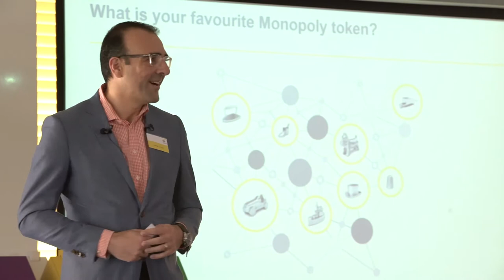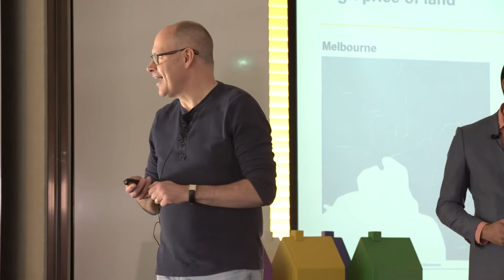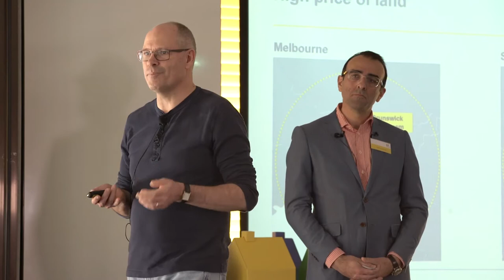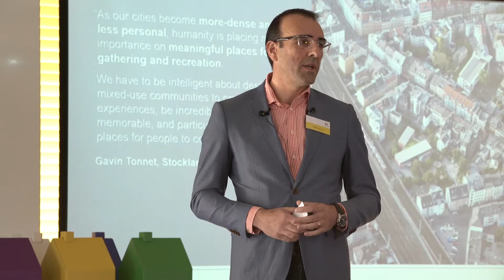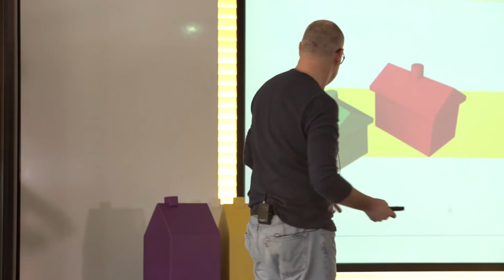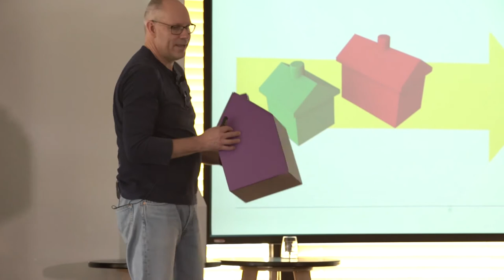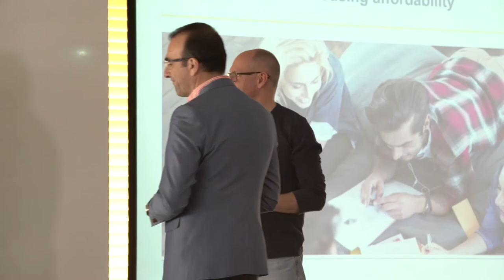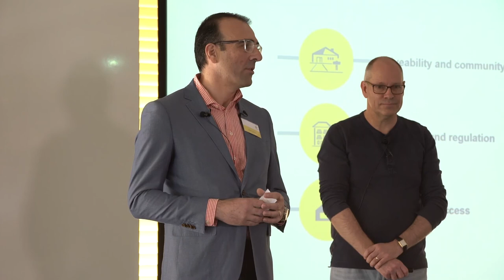Should we be focusing on housing affordability, or housing accessibility?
David Larocca and Peter Crone discuss growth, infrastructure and creating more options for people to have access to a home.